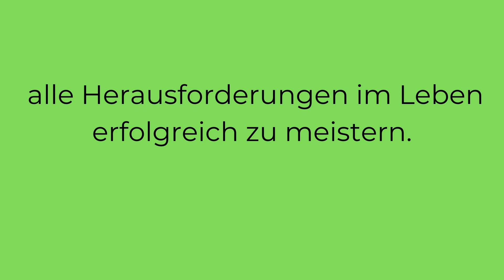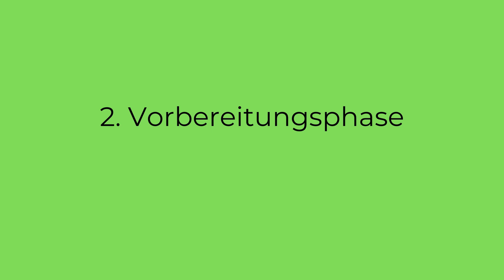Ketogene Ernährung abnehmen - Ketogene Ernährung Anleitung - Ketogene Diät Plan - Ketogene Diät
Der Masterkurs Ketogene Ernährung
Der Masterplan, um durch die Ketogene Ernährung den Top Performer Lifestyle zu bekommen und alle Herausforderungen im Leben erfolgreich zu meistern.

Starte jetzt in dein neues Leben!

- Zusammengefasstes Expertenwissen - kein Mainstream Content
- Schritt für Schritt Anleitung - ich hole dich da ab, wo Du stehst
- Tipps direkt aus der Praxis - 100% alltagstauglich
- Motivation - wenn es mal schwierig wird
- schnelle Ergebnisse - wenn Du dem Kurs folgst, kannst Du schnell mit spürbaren Ergebnissen
rechnen

Der Kurs besteht aus 5 Teilen:
1. Essenzielle Grundlagen
2. Vorbereitungsphase
3. Einstieg (Aktivierung der Ketose)
4. Keto im Alltag
5. Keto für Fortgeschrittene

Du bekommst:
- Deine persönlichen Zugangsdaten, mit denen nur Du dich einloggen kannst
- Exklusiver Mitgliederbereich, in dem der Videokurs von überall auf der Welt und jederzeit abrufbar ist
- Zugang sofort direkt nach der Bestellung, egal wie spät es ist!
BONUS 1: KETO LEBENSMITTELLISTE
BONUS 2: KETO EINKAUFSLISTE